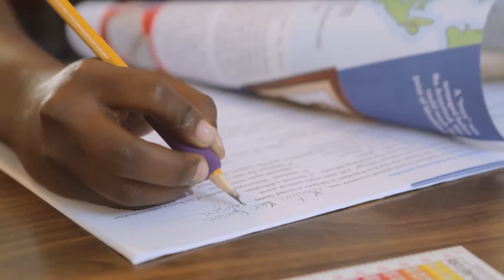Jocelyne Dorisme "JENES PEYI MWEN"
Special Thanks & Credit to:

Mission of Hope Haiti
Neo Films
Otta Design & Marketing
Respire Haiti
Jordan Timpy
Brickwork Productions
Haiti Reporters